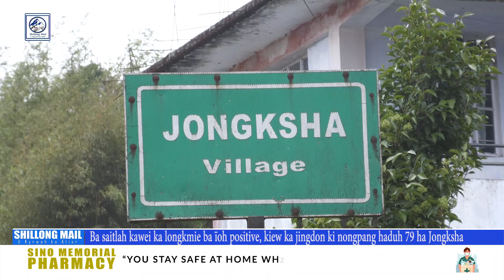Ba saitlah kawei ka longkmie ba ïoh positive, kiew ka jingdon ki nongpang haduh 79 ha Jongksha